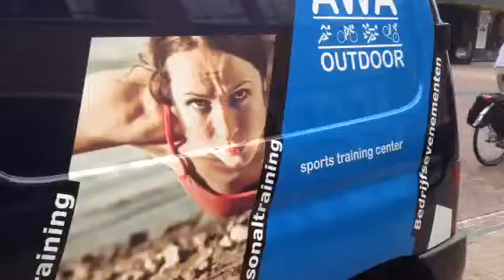Awa outdoor Enschede autoreclame op een Citroen Berlingo